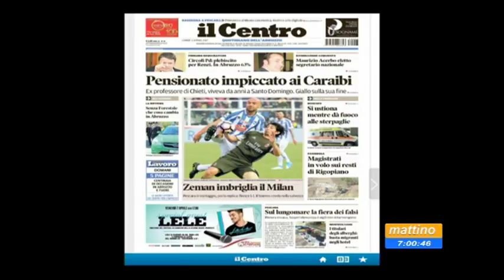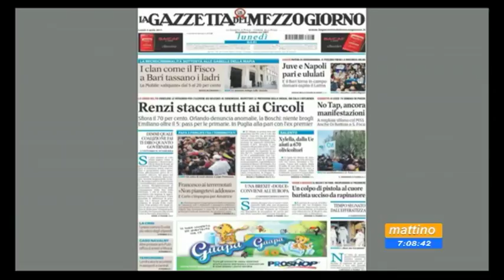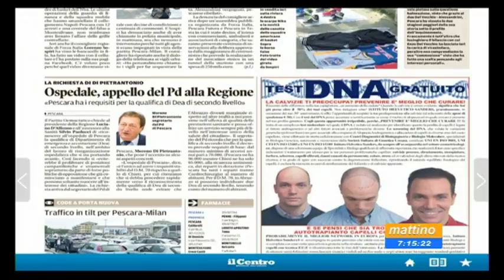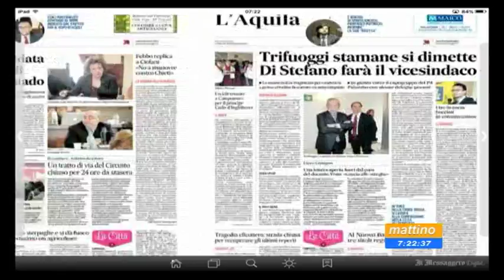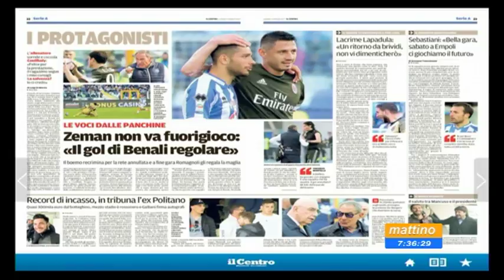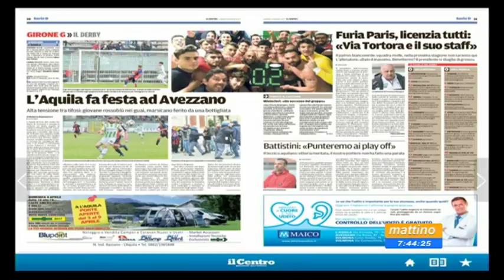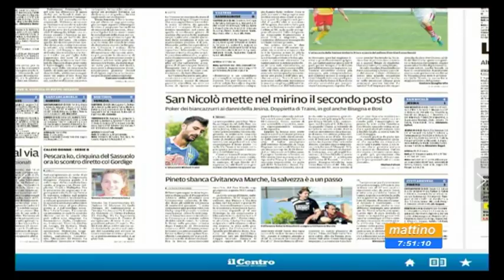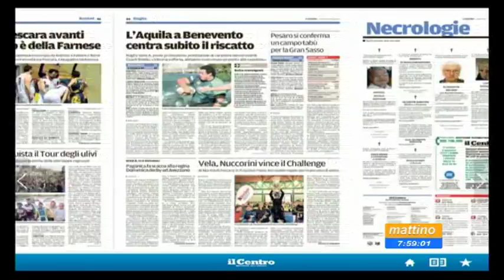Mattino 6 Rassegna Stampa Lunedi 3 aprile 2017